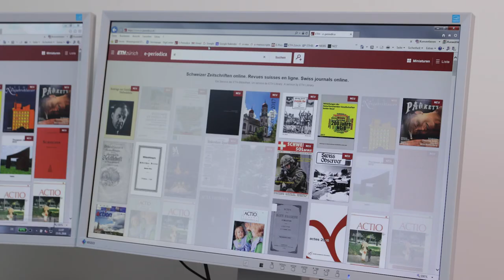TEASER: Digitize, share, connect. Natural history collection data go mobile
In 1790 visitors would wait 14 days for their personal data and letter of recommendation to be checked before they were allowed to enter the British Museum in London. Even to this day, access to the riches squirrelled away in museums and academic collections is often reserved for an exclusive circle of specialists. Thanks to digitization, data from collections are now freely available online for the whole world to use.

Where do we currently stand?
Who uses these data?
What does digitization actually mean and is it worth all the effort?

Concept/Editorial department: ETH Library
Video production: ETH Zurich Multimedia Services